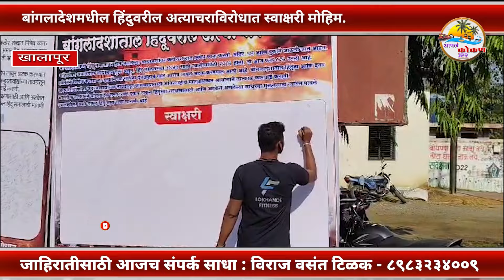बांगलादेशमधील हिंदुवरील अत्याचराविरोधात स्वाक्षरी मोहिमेला खालापूर तालुक्यात उत्स्फूर्त प्रतिसाद....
बांगला देशात हिंदू अल्पसंख्याकार कट्टर पंथीयाकडून आत्याचाराच्या घटनेने व्हिडीओ प्रसार माध्यमांवर प्रसारित होत असल्यामुळे भारत देशात या घटनेने तीव्र निषेधाचे पडसाद उमटत आहेत. अल्पसंख्याकांची मंदिरे,घरे,दुकाने जाळली जात आहेत. महिलांवर अत्याचार होत आहेत.या घटना त्वरित थांबविण्यासाठी मानवाधिकार व केंद्र सरकारने तत्काळ दखल घेऊन येतील हिंदुना व अल्पसंख्याकाना न्याय मिळवून द्यावा या मागणीसाठी खालापूर तालुक्यातील सकल हिंदू समाजाच्या वतीने खालापूर पोलीस स्टेशन बाहेर स्वाक्षरी मोहीम आयोजित करण्यात आली होती ह्यावेळी सकल हिंदू समाजाने स्वाक्षरी मोहीमेस उत्स्फूर्त प्रतीसाद देऊन बांगला देशामधील घटनेचा तीव्र निषेध केला.तसेच नायब तहसिलदार सुधाकर राठोड यांना निवेदन देण्यात आले.यावेळी रुपेश मेस्त्री ,संदीप गोसावी,सचिन कुडपाणे , रुपेश लबडे,अतुल कोठारी, गौरव तटकरे,संतोष गंडेरवार,भाजपा खालापूर पूर्व प्रभारी तालुका अध्यक्ष सनी यादव,जिल्हा उपाध्यक्ष विठ्ठल मोरे,महिला आघाडी जिल्हा अध्यक्ष आश्र्विनिताई पाटील,भाजपा खालापूर तालुका सरचिटणीस रवींद्र पाटील,भाजपा युवा मोर्चा तालुका नागेश पाटील,भाजपा खालापूर शहर अध्यक्ष दिपक जगताप,भाजपा खोपोली शहर अध्यक्ष रमेश रेटरेकर,आबा देशमुख ,विशाल रसाळ,जगदीश आगिवले , हेमंत नांदे, सुनील नांदे,राहुल जाधव,रवींद्र मोरे,जयेंद्र पाटील,राखी गणेशकर, स्नेहल सावंत,रसिका शेटे,आश्र्विनी आत्रे , योगेश जाधव,बाळू जाधव, अमीर पारठे,शिवलिंग वाघरे आदी सकल हिंदू समाज मोठ्या संख्येने उपस्थित होते